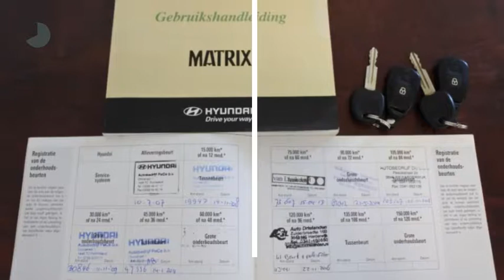Hyundai Matrix 1.6I ACTIVE COOL Airco/ trekhaak